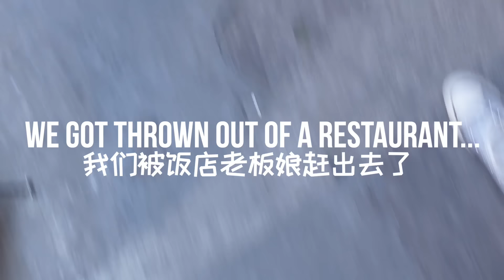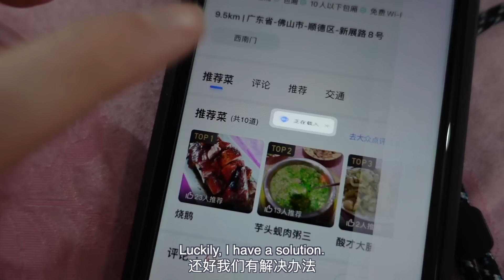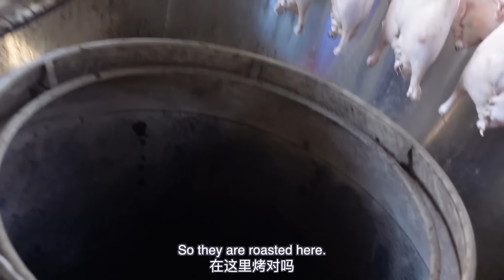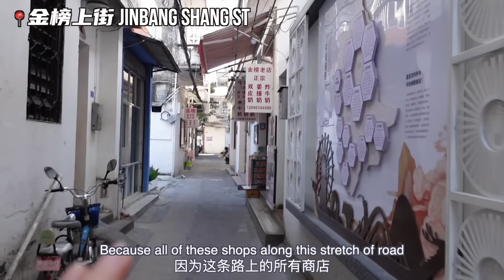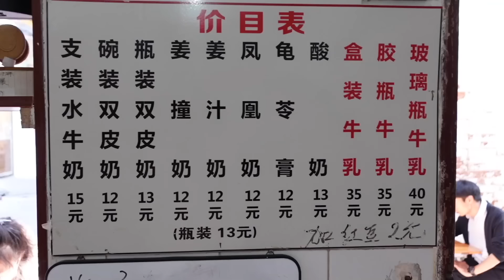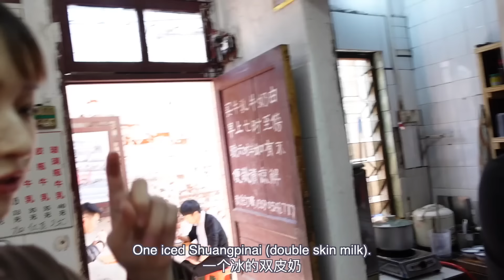My first trip to Shunde didn’t quite go as planned…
I'm finally in Shunde! My absolute dream food destination. Home to my family's #1 favourite dish: roast goose.

xxxx